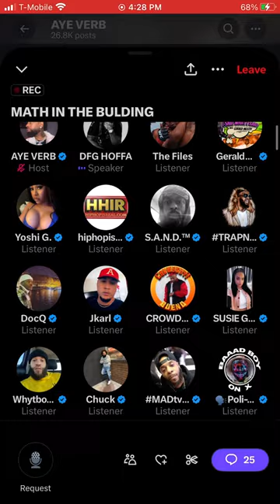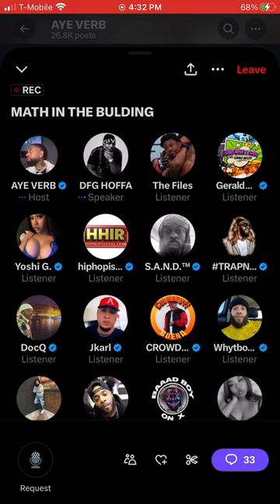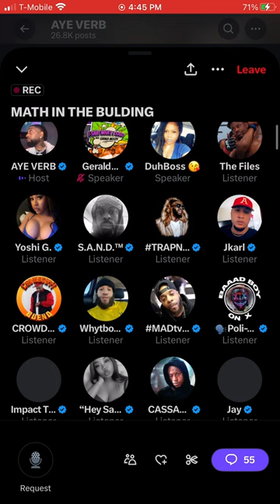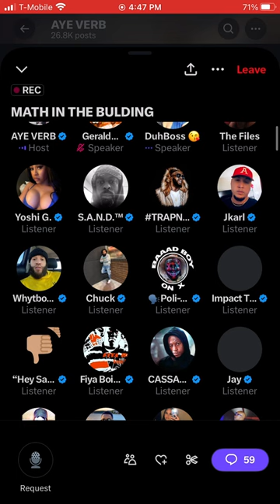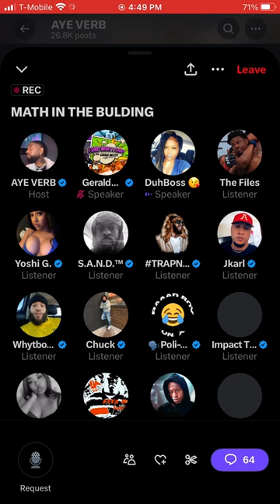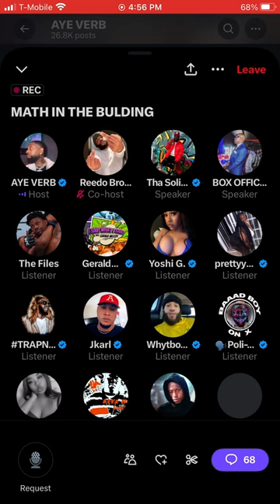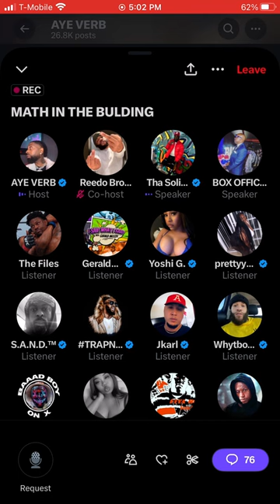Aye Verb After Math Recreates His Narrative In Battle Rap “ I Clipp*** The Most People “